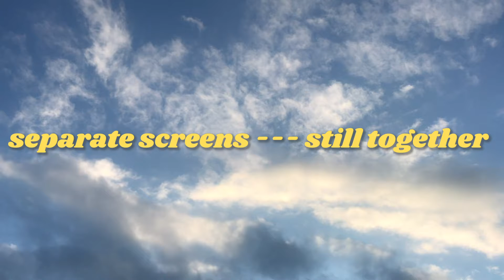Cyanide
separate screens -- still together

Choreographer: Marianna Scott '21

Dancers: full company